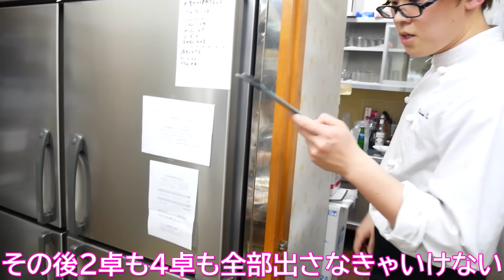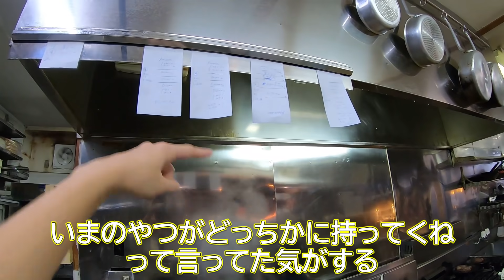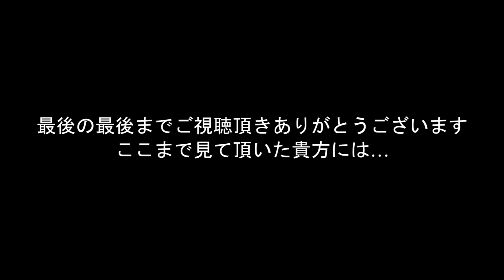【イタリア料理店ディナー営業風景】音楽なし テロップ解説Ver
イタリア料理店のディナー営業風景です。
テロップで解説を入れてあります。

◇Chef Ropia料理コミュニティ～オンラインサロン～

・フィスラー鍋セット

・カメラマイク